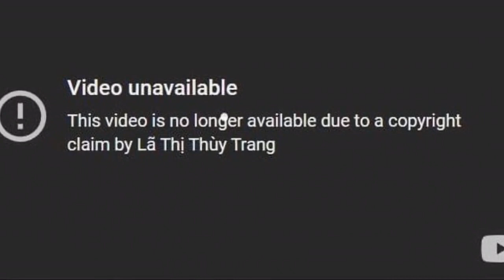MV mới biến mất trên YouTube, Phương Mỹ Chi phản hồi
Chỉ sau một ngày ra mắt, MV 'Hẹn em kiếp sau' của Phương Mỹ Chi bị gỡ khỏi YouTube do khiếu nại bản quyền từ Lã Thị Thùy Trang.Tối 23/11, Phương Mỹ Chi cho ra mắt MV Hẹn em kiếp sau - sản phẩm mới trong dự án Chi?. Đây từng là bản hit được khán giả trẻ yêu thích với giai điệu mang âm hưởng dân ca kết hợp âm nhạc hiện đại, trẻ trung.
Trao đổi với Tiền Phong, đại diện truyền thông của Phương Mỹ Chi cho biết vấn đề khiếu nại bản quyền liên quan tới MV Hẹn em kiếp sau của Phương Mỹ Chi đã được giải quyết. Hiện, MV này đã xuất hiện trở lại trên nền tảng YouTube.
Phương Mỹ Chi sinh năm 2003, nổi lên từ cuộc thi Giọng hát Việt nhí mùa thứ nhất. Sau khi giành danh hiệu Á quân, Phương Mỹ Chi được Quang Lê nhận là con nuôi và hỗ trợ trong hoạt động nghệ thuật. Sau 2 năm đi hát, Phương Mỹ Chi đã có thể mua nhà cho bố mẹ.
MV mới của Phương Mỹ Chi biến mất vì khiếu nại bản quyền.
Ra mắt chưa đầy một ngày, MV mới của Phương Mỹ Chi biến mất. Khi truy cập đường link MV, khán giả nhận thông báo video không tồn tại do khiếu nại bản quyền của Lã Thị Thùy Trang.
Đầu năm 2020, Phương Mỹ Chi thông báo rời công ty của cha nuôi và hoạt động độc lập. Không chỉ ca hát, cô còn đóng phim và góp mặt trong nhiều show diễn, chương trình truyền hình lớn trong nước.
Lã Thị Thùy Trang là sinh viên ngành Kinh tế đối ngoại tại Đại học Ngoại thương. Cô ra mắt bài hát Hẹn em kiếp sau từ năm 2021.
Ra mắt dự án Chi?, Phương Mỹ Chi cho thấy thay đổi về hình ảnh lẫn phong cách. Không còn là "cô bé dân ca" ngày nào, Phương Mỹ Chi thử sức nhiều dòng nhạc khác nhau và định hình phong cách riêng ở tuổi 19.